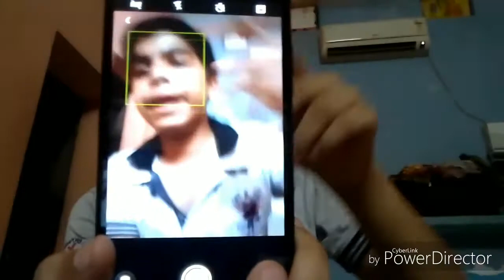K8 PLUS UNBOXING NEW LOOK ..|WATCH FULL TO UNDERSTAND